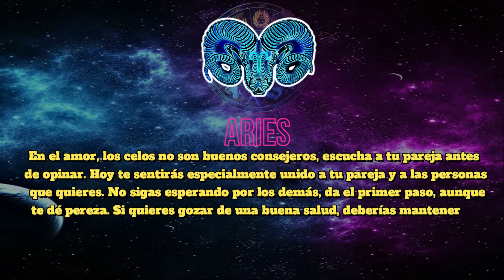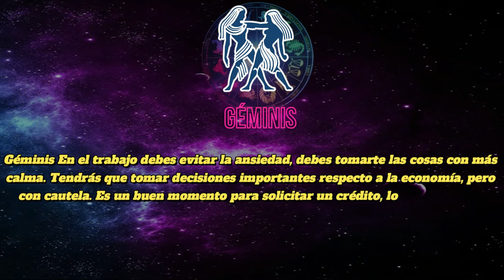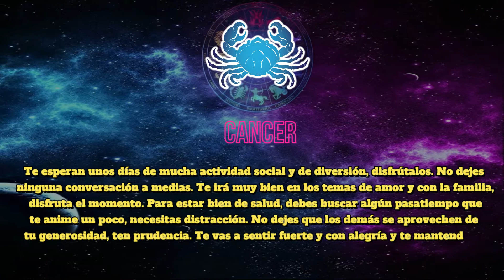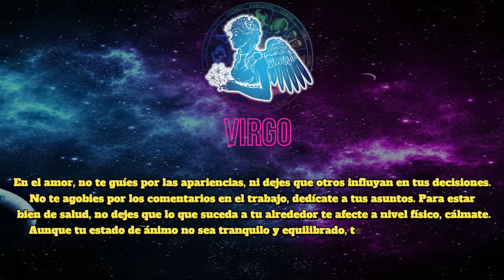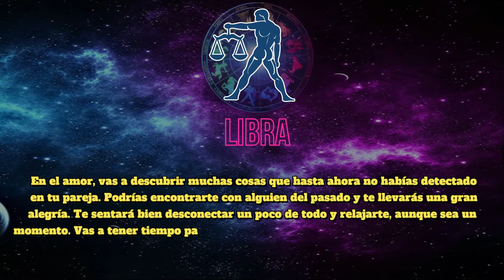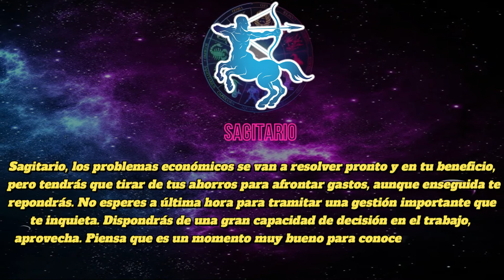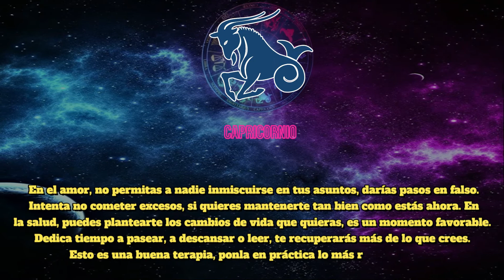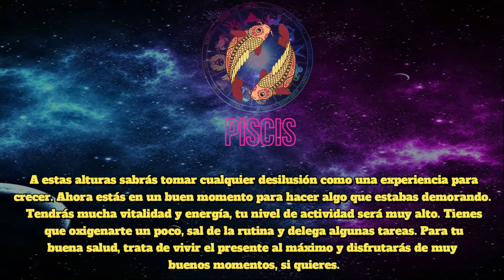Horóscopo de hoy Miércoles 20 de Abril del 2022